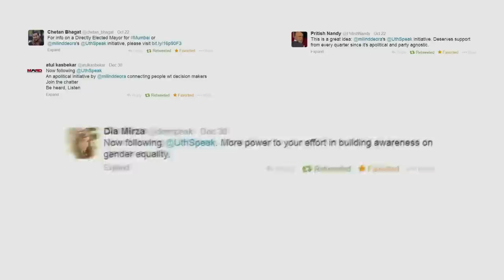Milind Deora - Your Voice Matters (Part 1)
A video of Milind Deora (MP - South Mumbai) which illustrates his political journey over the last decade. It showcases what Milind has stood for & how he has ensured that YOUR VOICE MATTERS. To know more, you can visit - milinddeora.in

Video Issued by
Sunil Narsale,President
South Mumbai District Congress Committee
Rajiv Hut, Ensa Hutments, Azad Maidan,  Mahanagar Palika Marg, Mumbai 400001
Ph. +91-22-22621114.